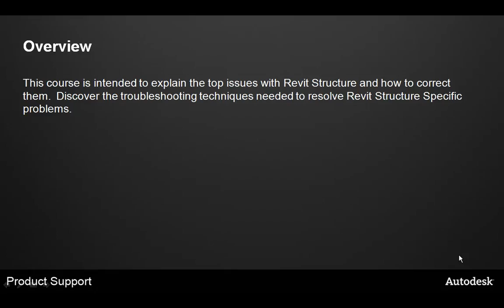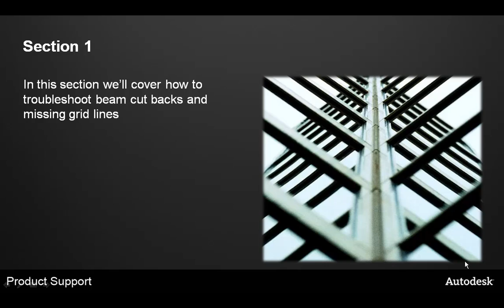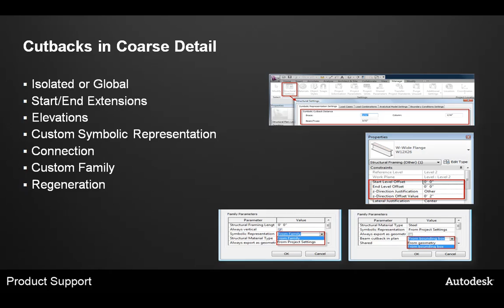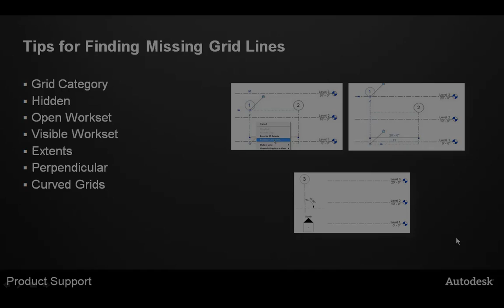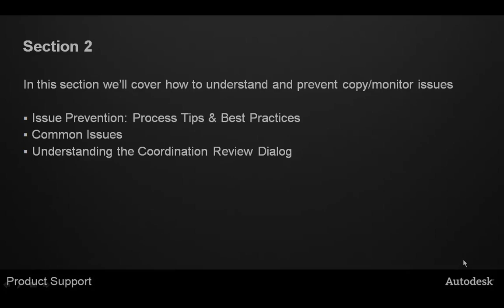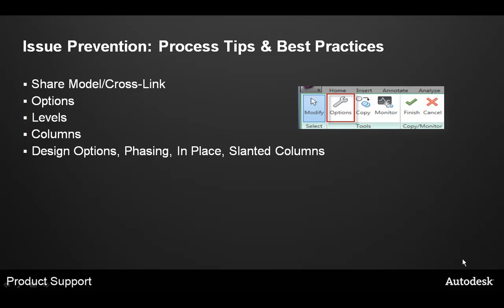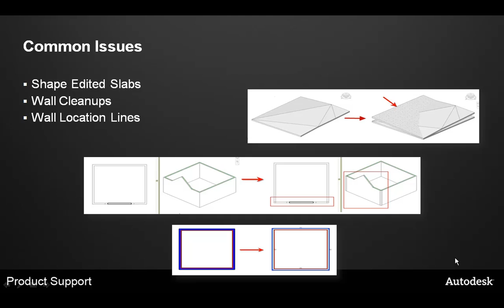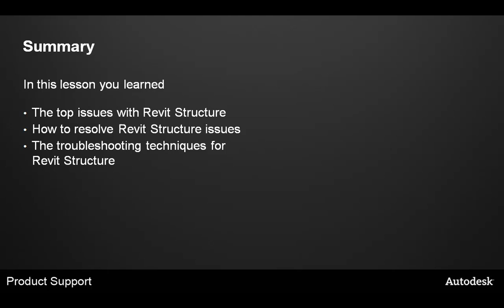Troubleshooting Revit Structure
Learn the top issues with Revit Structure and how to correct them.  Discover the troubleshooting techniques needed to resolve Revit Structure Specific problems.